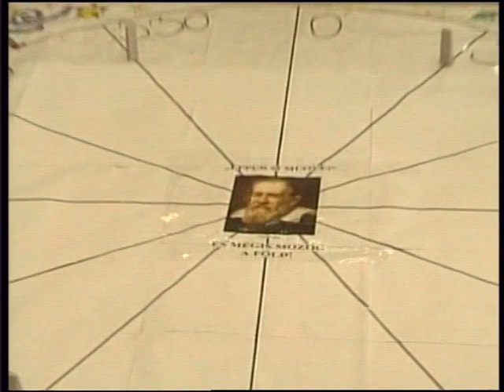20100129a Fizika Napja Megnyitó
A győri Krúdy Gyula Gimnázium 2010. január 29-én ötödik alkalommal rendezte meg a "Fizika Napja" nevű interaktív, tudományos kísérleti bemutatót. Ezúttal a csillagászat természettudományi (fizika, kémia, biológia, matematika, földrajz), technikai és kultúrtörténeti (irodalom, művészetek, idegen nyelvek, történelem) vonatkozásait tárták a látogatók elé. A kísérleteket, problémákat az iskola diákjai 65 párhuzamos helyszínen magyarázták, mutatták be.

Az MCSE győri csoportja eszközbemutatót is tartott, ahol az érdeklődő diákok a csoport csillagászati szakköréről és előadássorozatáról is információkat kaptak.

A PolarisTV kitelepült a stábjával. A megnyitót követően minden helyszínről, kísérletről közvetítettünk, miközben helyszíni riportokat, filmbejátszásokat is láthattunk.